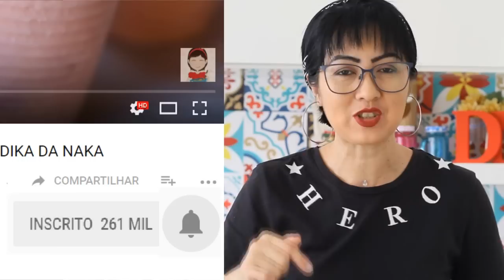BOLO DE MANDIOCA | AIPIM | MACAXEIRA | MAIS FÁCIL DO MUNDO | DIKA DA NAKA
Olá meus amores, tudo bem? ;) O Pede pra Naka hoje é uma das receita mais pedidas do canal. É o bolo de mandioca. Essa receita é super fácil e o resultado fica muito delicioso. Espero muito que vocês gostem. Beijinhos ;)!!❤💋

Quer me enviar alguma coisa anote aí:
ANDRÉA NAKAMURA
Caixa Postal: 1075
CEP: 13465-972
AMERICANA - SP

Ingredientes
2 ovos
2 colheres (sopa) de manteiga (40 g)
1 garrafa de leite de coco (200 ml)
1 lata de leite condensado (395 g)
1 pacote de coco ralado em flocos (100 g)
1 pacote de queijo parmesão ralado ( 50 g)
500 g de mandioca crua sem a casca ralada